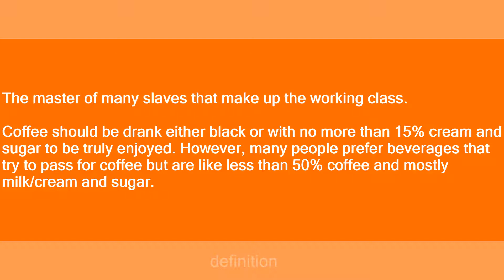coffee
Slang flashcards: